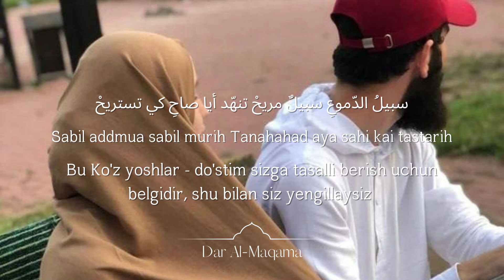Sabilun Murih - The way of tears (lyrics)/Самый красивый нашид❤️‍🩹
Nasheeds Collection/ Enjoy hearing this Nasheeds/Nashida
Telegram Kanalimizga obuna Boling 👇🏻

This Nasheed Totally got licensed from them and belongs to them. I am not claiming it as mine.